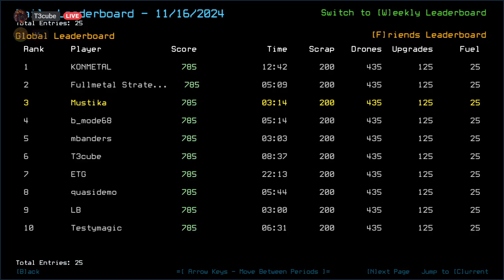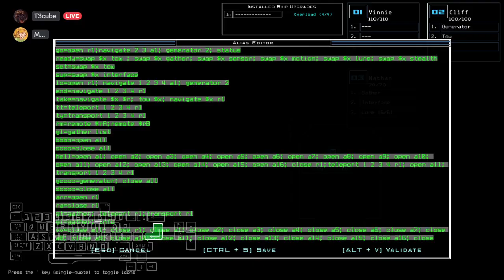Duskers Daily 17 Nov 2024 (+ modded): MusT3kube Edition (VOLUME WARNING)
MAN I WAS LOUD.

0:00 Intro
1:33 Vanilla Intro
2:53 Vanilla Challenge
9:25 Vanilla Complete, waiting on T3cube
23:16 Modded Intro
24:52 Modded Challenge
27:09 Modded Complete, Outro